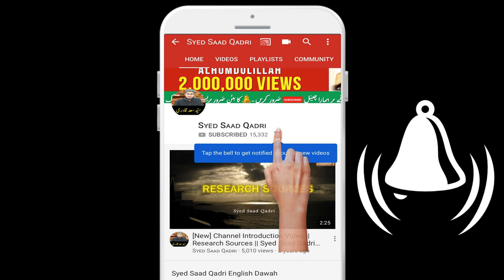Muhammad SAWS ke Wafat ke baad Zahir hona ka bayan